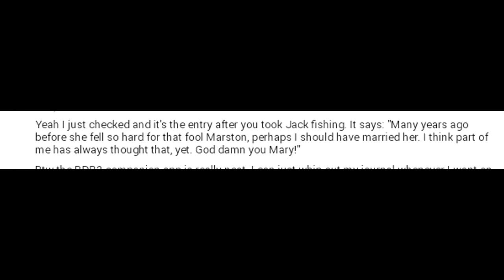ريد ديد 2 | من هو والد جاك مورستن الفعلي ؟ | دتش ولا آرثر مورقن ؟ | نظريات !